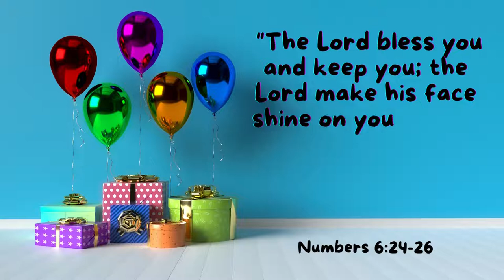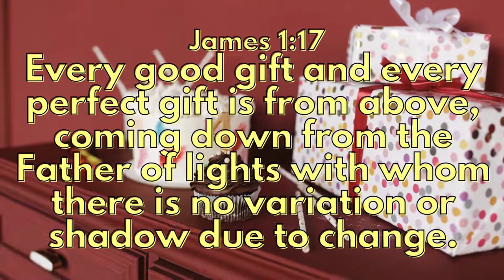Birthday Greetings To My Youngest Brother